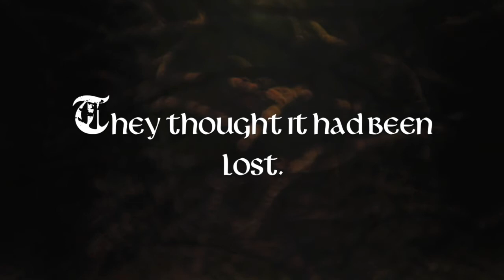Virtual Museum of the Grace Dieu Trailer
The culmination of a two-year historical and archaeological research project involving leading historians, marine archaeologists and a creative team, The Virtual Museum of the Grace Dieu is an innovative digital platform that aims to engage and encourage people to take a journey through history, and will demonstrate the importance and impact of Henry V and Agincourt in our local region. The Virtual Museum is intended to create an online experience using all the data collected over the two years of the Road to Agincourt project.